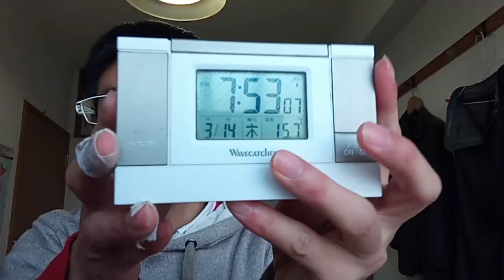KVID2329。秋篠宮佳子様等へのメッセージ。２０２４年３月１４日。なるほど展の動画ですが私の親戚の伯母（私の母の姉）が対応していると思います。伯母と連絡などは母の葬儀以来有りません詳細は説明欄動画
私の心の声をその人が聞いて身勝手な判断を言っています。最後の方です。動画により違います。
それと行政への要請ですが、２０９号室も３１０号室も空き部屋にしていて下さい。そこはどちらも多数の者が出入りしています。